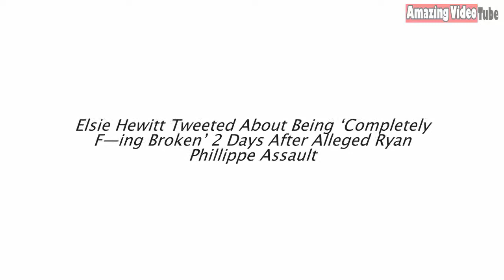Elsie Hewitt - actor ryan phillippe, 43, accused of domestic violence and elsie hewitt, 21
Elsie Hewitt - elsie hewitt in a swimsuit. elsie hewitt in a grey one piece swimsuit at the beach...

massive thanks to elsie hewitt for the video 🔥 .